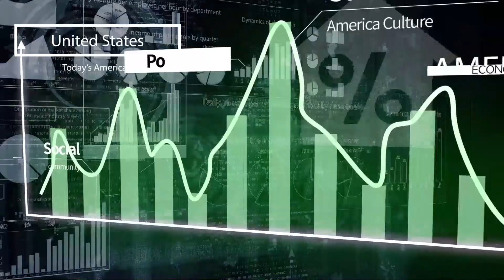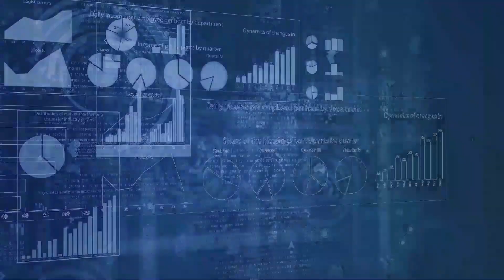[오늘의 미국 7.7.22] 보리스 좐슨 영국총리 몰락, 바이든 낙태지지자 연방판사 지명계획, 낙태가 최고이슈 5%, 삼성전자 기록경신 끝, 연방수사국장 세금감사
영국이 유럽연합에서 탈퇴한 브렉시트를 주도해 권력을 잡은 보리스 좐슨 영국 총리가 어제만 해도 사임하지 않는다고 하더니 결국 사임했습니다.

개인적인 브렉시트인 셈인데 많은 스토리를 담고 있습니다.

바이든 대통령이 낙태금지를 지지한 보수 변호사를 연방판사로 지명할 예정이었으나, 연방대법원의 판결 때문에 주춤한 것으로 알려졌습니다.

바이든 대통령이 그를 연방판사로 지명하려고 했던 데는 특별한 이유가 있습니다.

낙태가 가장 중요한 이슈라고 생각하는 미국인은 5%에 그친다는 여론조사 결과가 나왔습니다.

각기 다른 총기회사 CEO 3명이 총기폭력을 끝내기 위한 하원청문회에 출석합니다.

최근 고용이 주춤하고 감원도 시작됐지만, 일자리는 아직은 고용인에게 유리한 편이라고 NPR 방송이 보도했습니다.

글로벌 테크 붐이 수그러들면서 삼성전자의 이윤기록경신이 끝날 것이라고 월스트릿 저널이 예상했습니다.

트럼프 전 대통령과 적과 같은 관계였던 전 연방수사국장과 부국장이 동시에 국세청의 무작위 세금감사를 받은 것으로 알려졌습니다

전문가는 같은 자리에 벼락이 두 번 내리친 것에 비유했습니다.